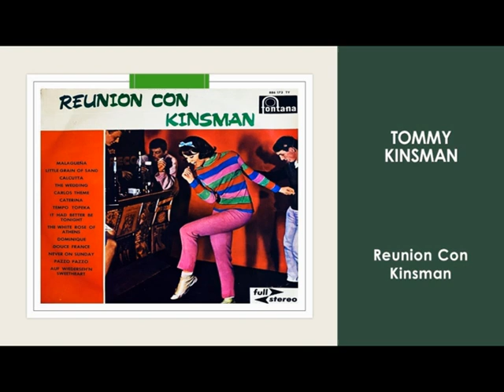Tommy Kinsman - Reunion Con Kinsman - Lp